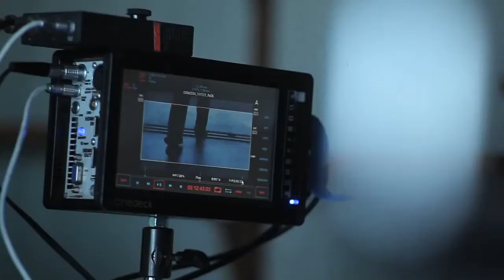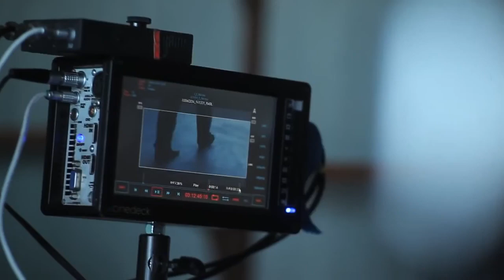Azzaro Chrome - Making of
Making of another new production service by avionfilms.

Director : Christofer Hewitt
Production Company : Moonwalk
Production Service : Avionfilms